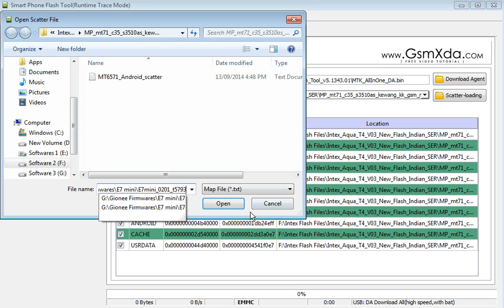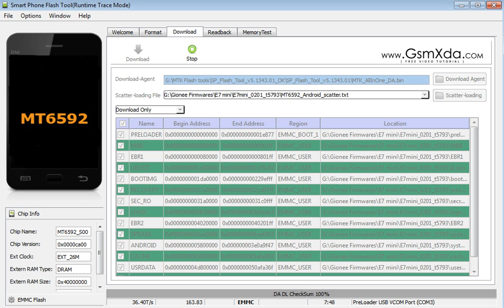How to Install Stock ROM on Gionee E7 Mini